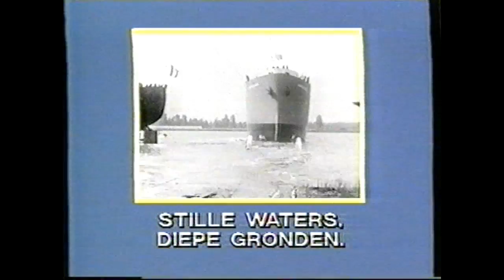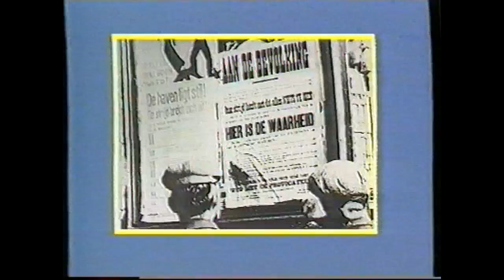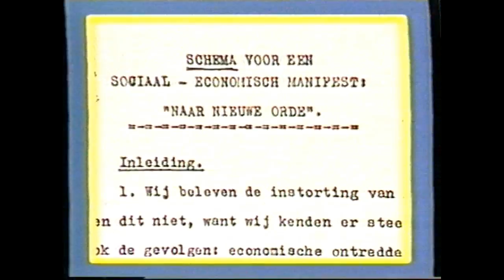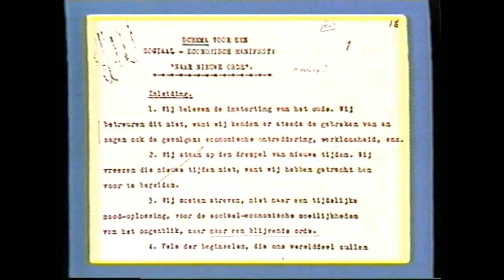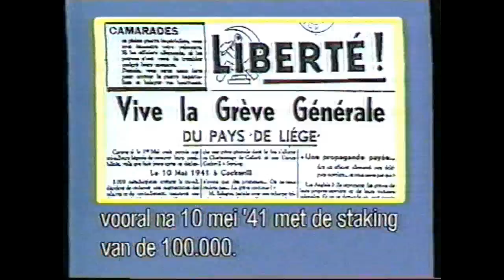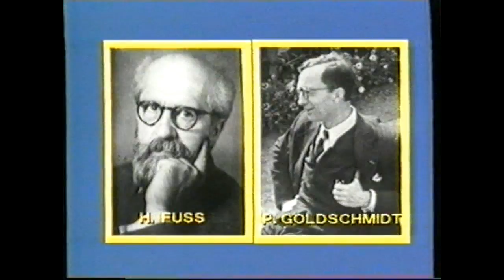Het minste kwaad : Deel 3. Stille waters, diepe gronden